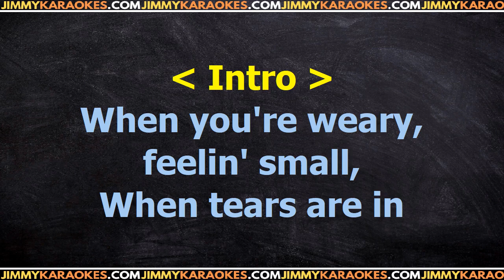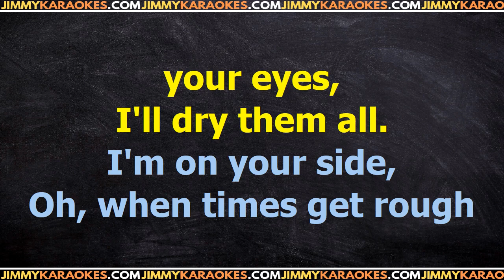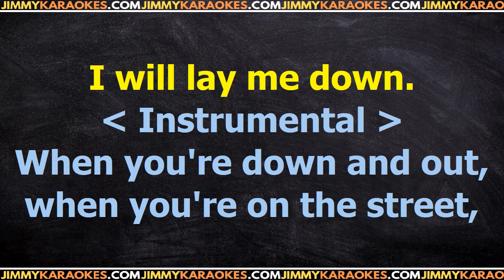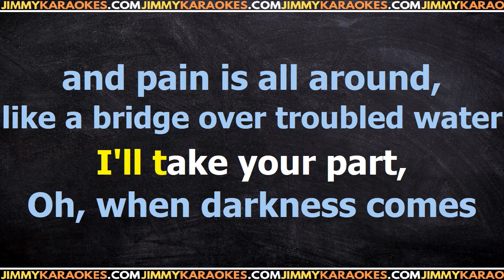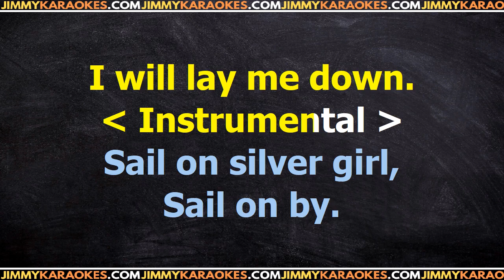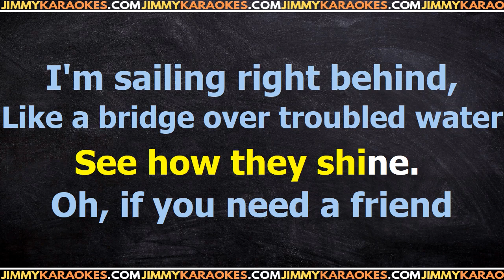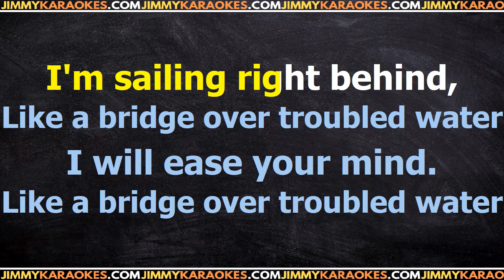Simon & Garfunkel Bridge over troubled water Karaoke